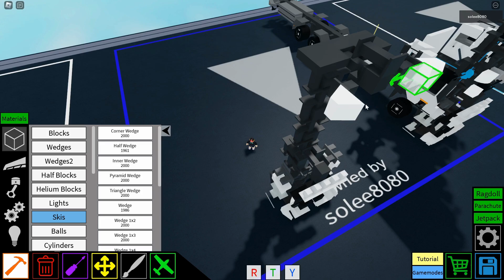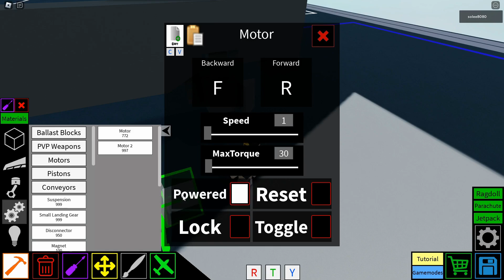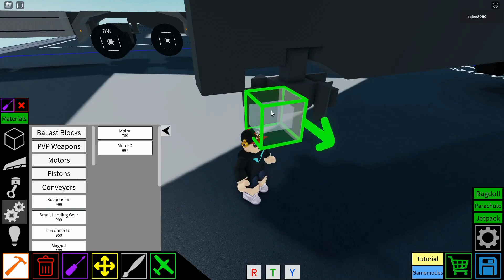tutorial "Hyundai Mega Truck" (first video)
hello i am Solee Roblox Plane Crazy Maker
i am making somethings for newbies and my friends so enjoy my video